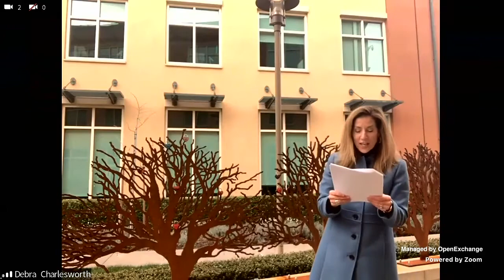Rare Disease Day 2021: Trees of Life Love Lock Ceremony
At BioMarin, the Trees of Life Love Lock Ceremony has become a traditional recognition of Rare Disease Day. Each lock on the Trees of Life sculpture represents BioMarin’s unwavering commitment to the rare disease community. Although our 2021 ceremony was virtual, it was just as special.
BioMarin is a global biotechnology company focused on developing first-in-class therapeutics that provide meaningful advances to patients who live with serious and life-threatening rare genetic diseases.